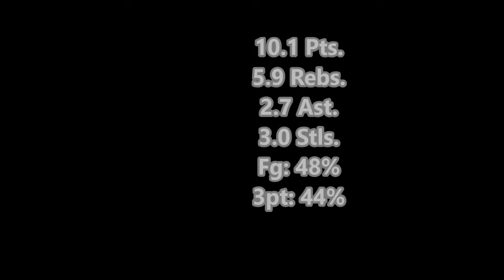Devaughn Taylor- Buntyn Basketball Highlights